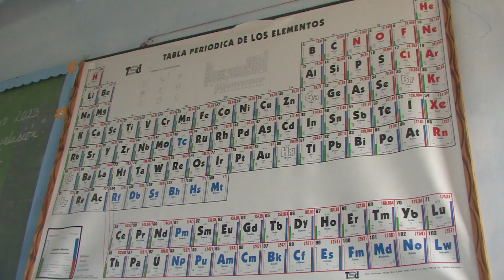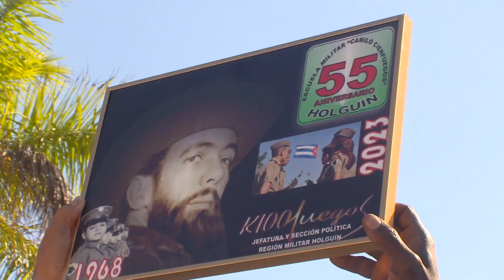Cumple su aniversario 55 la Escuela Militar Camilo Cienfuegos de Holguín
La Escuela Militar Camilo Cienfuegos de Holguín cumple 55 años de historia… Una institución que asume con creces el objeto social encomendado en la formación de los futuros oficiales de las Fuerzas Armadas Revolucionaria. Sus éxitos son resultado de la excelencia del claustro y de sus estudiantes.

Periodista: Maria Karla Cassaus